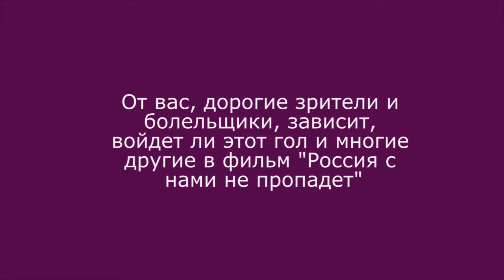2016, "Звезда-2005"-"Кубаночка", Финал кубка России, Дарья Апанащенко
2016, "Звезда-2005"-"Кубаночка", Финал кубка России, Дарья Апанащенко. Подарок кинопроекту "Россия с нами не пропадет" из Перми. Голевой пас Олеси Курочкиной